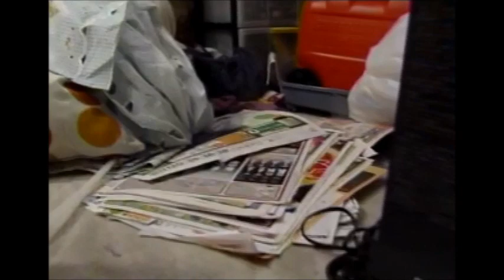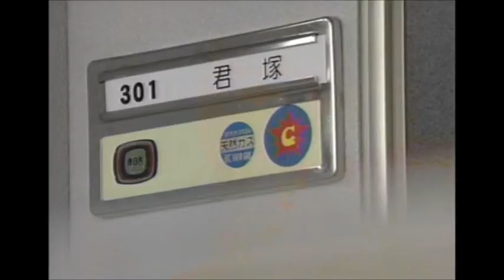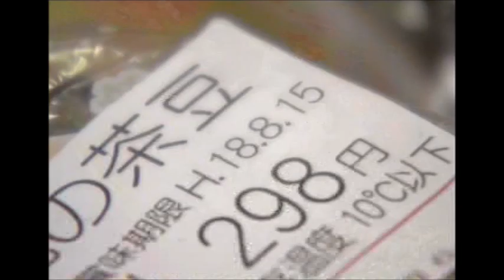キッパリ！！Kippari!! Ep. 1 (1 of 2)